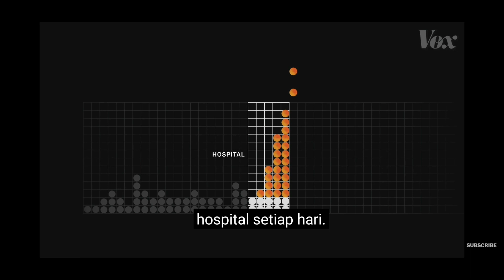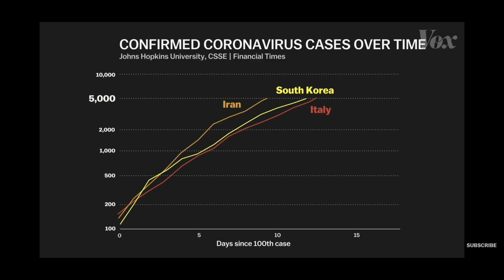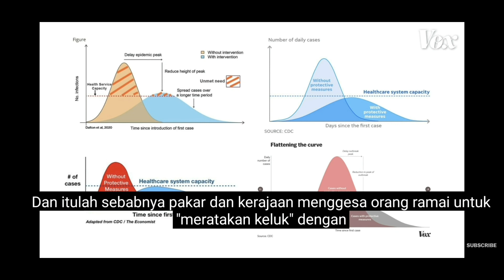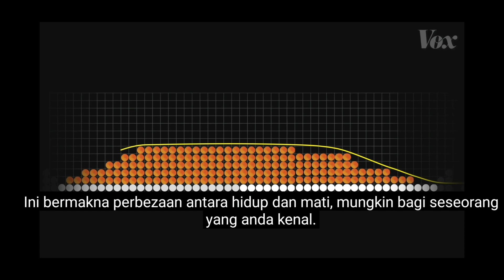Kenapa kita perlu melakukan pendirian sosial. Sila kongsi dalam subtitle bahasa Melayu